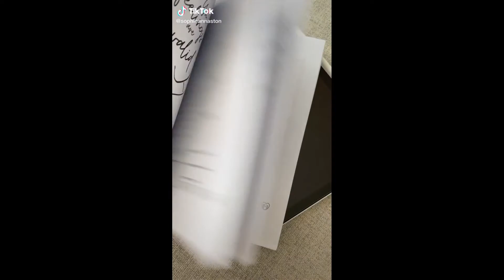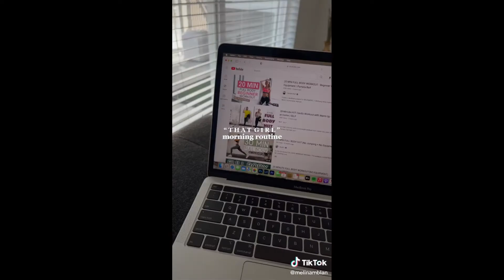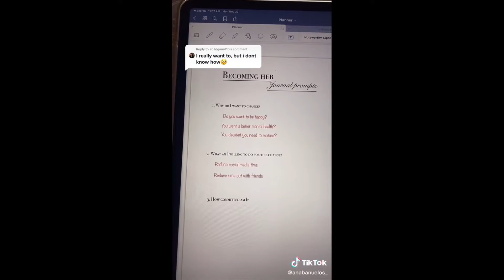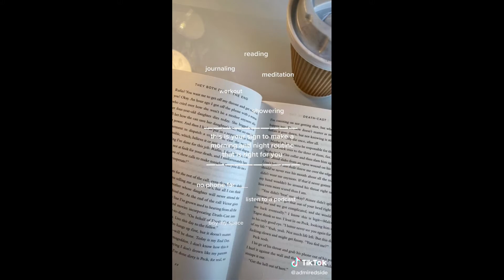GLOW UP MORNING ROUTINE ❤️TIKTOK Compilation❤️ Becoming THAT GIRL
Clean Tik Toks,Tik Tok 2022,trendy tiktok,trendy tik tok,Glowups,tiktok glow ups,Trendy TikTok,Glow up,becoming that girl,how to be that girl,that girl,being that girl,that girl tiktok,healthy lifestyle,morning routine,healthy habits,how to lose weight,how to be productive,
beautyhacks,beautytips,that girl,that girl tiktok,tiktok compilations,haircut inspo,hairstyles inspo,that girl aesthetic,hairstyles tutorial,
haircut amazing,haircut,how to paint hair,hair paint inspo,how to cut your own hair,aesthetic,makeup,makeup tutorial,skincare,that girl,that girl tiktok,tik tok,Aesthetic,beauty,tiktok aesthetic,tiktok makeup,tutorials,makeup review,best makeup products,
Amazing Makeup Transformations,The Power of Makeup,eye makeup tutorial,beautyguru,eyeshadow compilation,viral makeup looks,best makeup looks,compilation,top,tiktokers,aesthetics,makeuphacks,beautyhacks,beautytips,makeuptips,makeupinspo,glowup